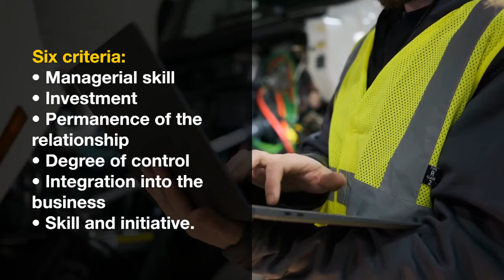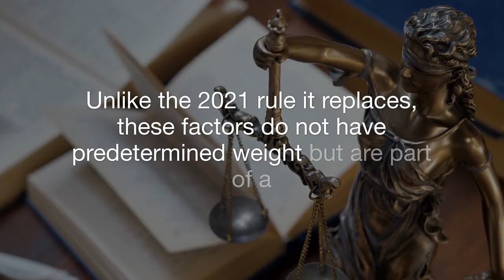Impact of the New Labor Rule on Independent Contractors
Stay informed about how the latest labor rule impacts independent contractors, especially linehaul workers. Keep up-to-date with industry changes and regulations to navigate challenges and seize opportunities effectively. At Linehaul Solutions, we're dedicated to keeping you informed and empowered in the face of these shifts. Join us to stay ahead of the curve and understand the implications for your professional journey.